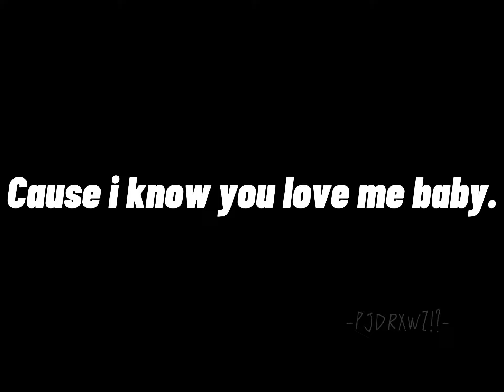“GOVERMEN HOOKERRR”//haikyuuxmafiaau//YAHABA SHIGERU APPRECIATION ⁉️⁉️//tw for gun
Im too lazy to put something illl add something later